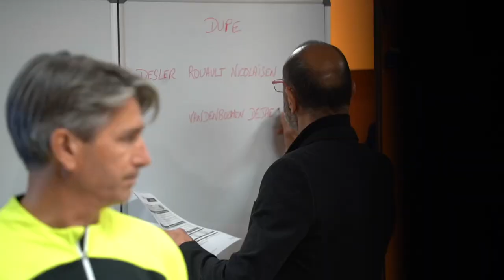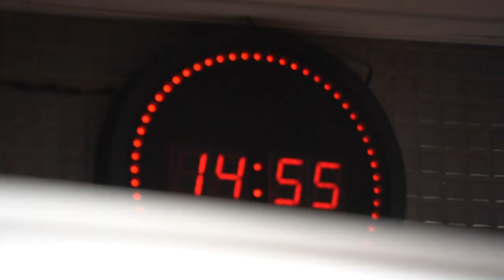Inside : dans les pas d'Issiaga Sylla face à Toulouse